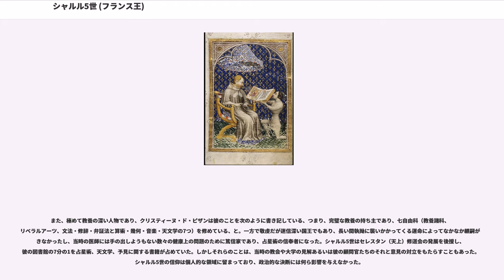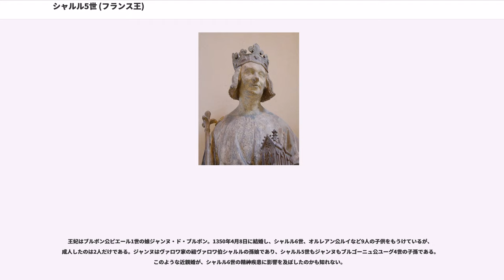シャルル5世 (フランス王)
シャルル5世（Charles V, 1338年1月21日 ヴァンセンヌ - 1380年9月16日 ボテ＝シュル＝マルヌ城）は、フランス・ヴァロワ朝第3代の王（在位：1364年 - 1380年）。賢明王（ル・サージュ、le Sage）と呼ばれる。中世末期の行政機構の研究家フランソワーズ・オトランはシャルル5世を税金の父と呼ぶ。最初にドーファン（Dauphin）の称号を有した王太子である。

フランス王ジャン2世（善良王）とボンヌ・ド・リュクサンブール（ボヘミア王ヨハンの娘で神聖ローマ皇帝カール4世の同母姉）との間の息子。弟にアンジュー公ルイ1世、ベリー公ジャン1世、ブルゴーニュ公フィリップ2世（豪胆公）がいる。

シャルルは宮廷で近親の同じ年代の子供らとともに育てられた。つまり、叔父のオルレアン公フィリップ（トゥレーヌ公、ヴァロワ伯）、弟ルイ、ジャン、フィリップの3人、ブルボン公ルイ2世、バール公ロベール1世（ポン・タ・ムッソン（モーゼルブリュック）侯、シャルルの姉マリーと結婚）と息子のエドゥアール（1377年 - 1415年、後のバール公エドゥアール3世）、ブラバント公家のゴドフロワ、エタンプ伯ルイ（フィリップ3世の息子エヴルー伯ルイの息子エタンプ伯シャルルの長男、ナバラ王カルロス2世（悪人王）の男系の従兄弟）、ルイ・デヴルー（カルロス2世の弟）、アルトワ伯家のジャンとシャルル、アランソン伯シャルル3世（1337年 - 1375年、フィリップ6世の甥。アランソン伯・ラ＝ペルシュ伯）、ブルゴーニュ公フィリップ・ド・ルーヴル（フィリップ・ド・ブルゴーニュ、ブルゴーニュ自由伯、アルトワ、オーベルニュ、ブーロニュ伯など、母がジャン2世と再婚）らである。

シャルルの家庭教師はおそらくシルヴェストル・ド・ラ・セルヴェルであり、彼はラテン語と文法を教えた。1349年に母ボンヌと父方の祖母ジャンヌ・ド・ブルゴーニュがペストで亡くなると、宮廷を去りドーフィネに向かった。その後間もなく1350年に祖父フィリップ6世が亡くなった。

ドーフィネの伯であったアンベール2世は、税を徴収する能力がなく破産寸前であり、唯一の子供であった男子の死後は後継者もいなかったので、当時神聖ローマ帝国領であったドーフィネを売り払うことにした。皇帝も教皇も興味を示さなかったため、フィリップ6世が買い取ることになった。

合意では、将来の国王になるジャン2世の物になるはずであったが、ジャン2世の嫡子であるシャルルがドーファンになった。彼は11歳でしかなかったが、すぐに権威の行使の現場に直面した。彼は高位聖職者ならびにドーフィネの家臣たちの臣従礼（オマージュ）を受け取った。

1350年4月8日、シャルルはタン＝レルミタージュで父の従妹ジャンヌ・ド・ブルボンと結婚した。あらかじめ教皇から近親婚の特免状は得ていたが、おそらくシャルル6世の精神異常や、シャルル5世の他の子供の虚弱さはこの近親性に起源があると考えられている。結婚は、ペストによってもたらされた母と祖母の死によって延期されていた。当時ヨーロッパ中で猛威をふるっていたペストの拡散を緩和するために、王侯の集結は限定されており、近親者の間で結婚は執り行われた。

ドーフィネの支配はフランス王国にとって貴重であった。というのもドーフィネは古代から地中海とヨーロッパ北部を結ぶ商業上の大動脈ローヌ川を抑えており、教皇の支配する街であり中世ヨーロッパにおいては、無視することのできない教皇の文書行政の中心地であるアヴィニョンと直接交渉することができたからである。その若年にもかかわらず、シャルルは自分の家臣たちに顔を売ることに専念し、争っている家臣の一族同士の争いを止めさせるために仲裁などをした。彼は実用性のある経験を獲得した。

百年戦争のさなか、1356年のポワティエの戦いに敗れた父がイングランドに捕囚の身となったため、王太子のまま摂政として困難な国政を担当した。当時フランスは疲弊の極にあり、大諸侯、わけても叛服常無き王族シャルル・デヴルー（ナバラ王カルロス2世、エヴルー伯シャルル）の画策に悩まされた。エティエンヌ・マルセル指導下のパリの反乱および1358年のジャックリーの乱を鎮圧し、父の虜囚直後に結ばれたロンドン条約の批准・履行を拒否し、イングランドと新たにブレティニ・カレー条約（1360年）を結ぶことに...